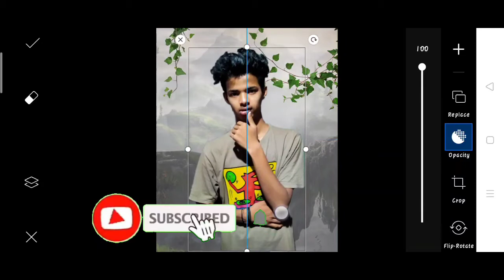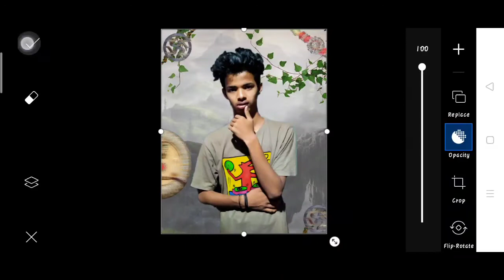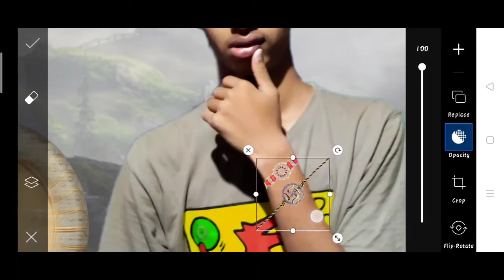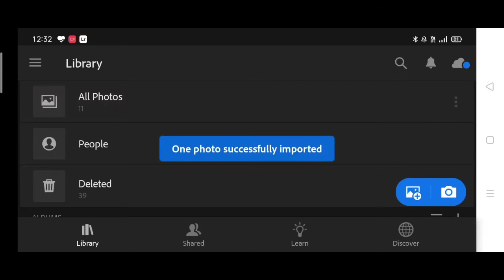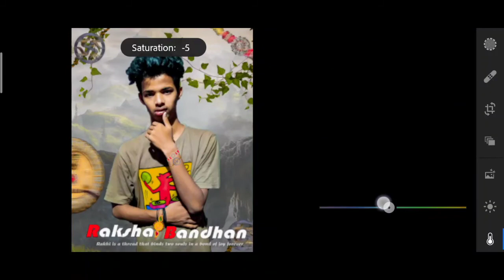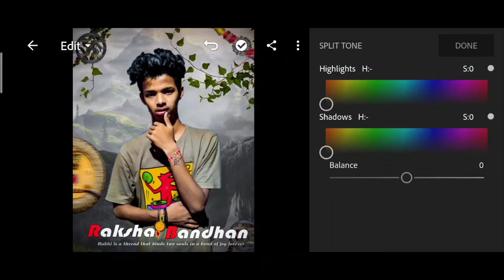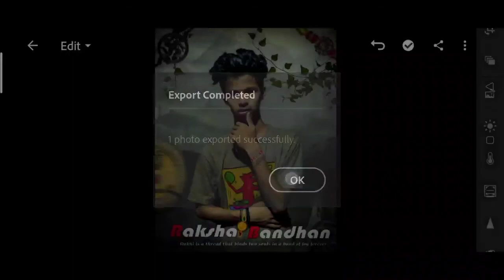RAKSHA BANDHAN NEW PICSART CREATIVE PHOTO EDITING TUTORIAL | KARAN MANDAL EDITZ | LIGHTROOM